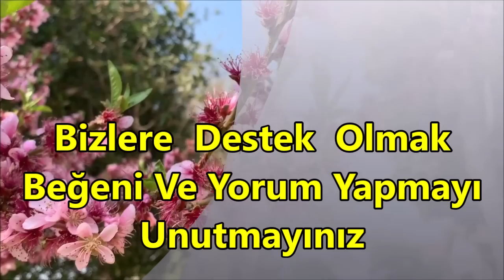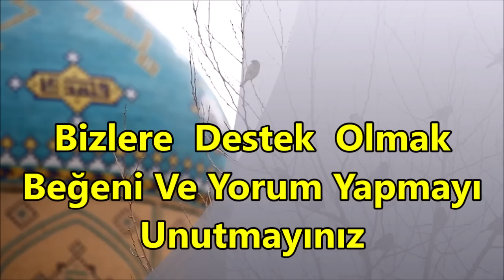🌹En Güzel İlahiler🌹Karışık Seçme İlahiler🌹Her Zaman Dinlenecek İlahiler🌹Yeni İlahi Dinle 2022🌹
En Güzel İlahiler🌹Karışık İlahiler 2022🌹Yeni Hüzünlü İlahiler🌹Keyif Veren İlahiler🌹İlahi Dinle

ilahi kervanı,
ilahi dinle,
ilahiler dinle,
yeni ilahiler,
karışık ilahiler,
en sevilen ilahiler,
seçme ilahiler,
2021 ilahileri,
2021 ilahi dinle,
karışık ilahi,
güzel ilahi,
güzel ilahiler,
sevilen ilahiler,
yeni ilahi,
yeni ilahiler 2021,
2021 ilahi,